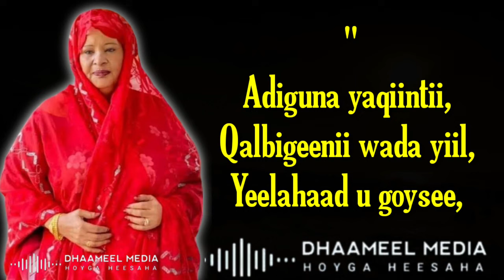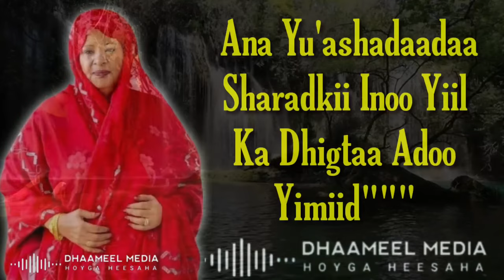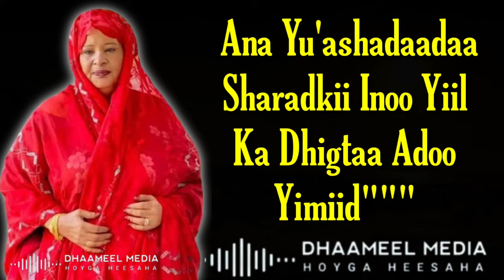Khadra Daahir Heestii _ Yabaal _ ( Kaban Versio) Hees Qaraami Xul ah With Lyrics(720P_HD)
dad is raaca oo kala raysan karin khadra daahir,